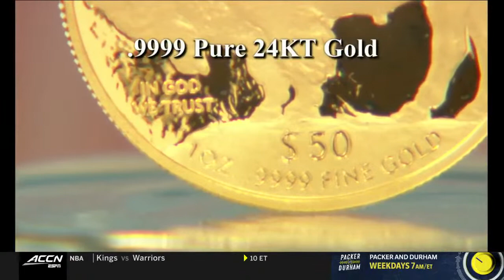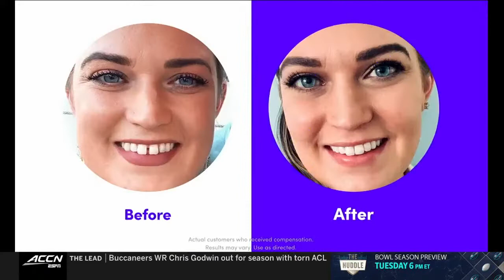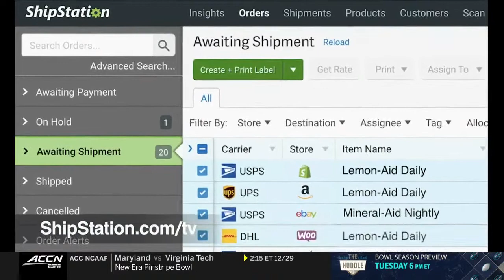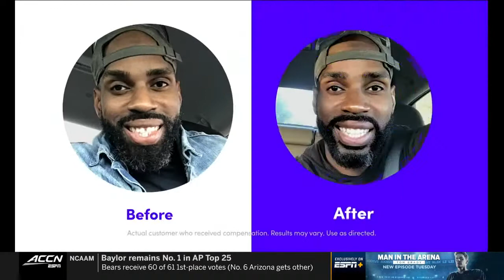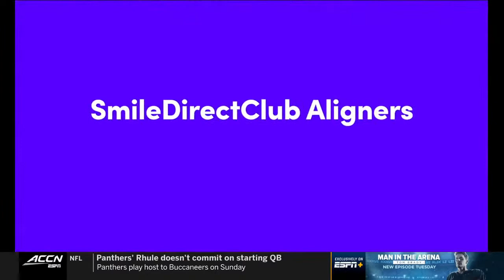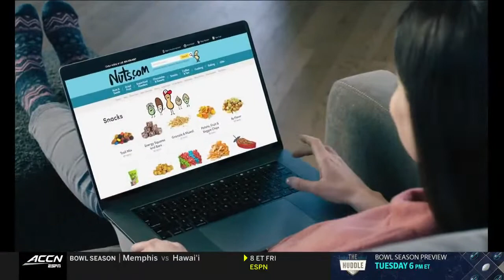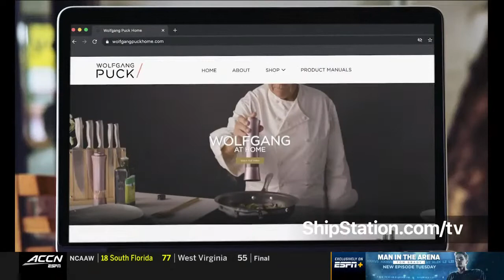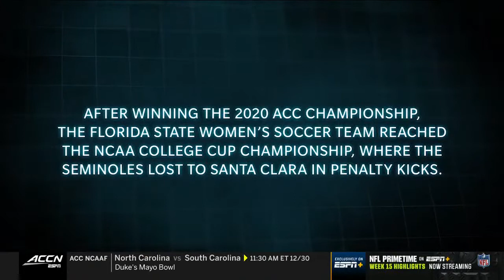Western Michigan vs Notre Dame | NCAA Men's Basketball || 12/21/2021